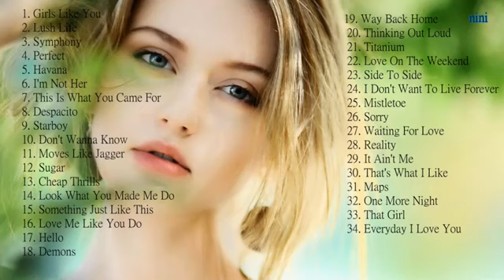西洋音樂排行榜 熱門西洋音樂